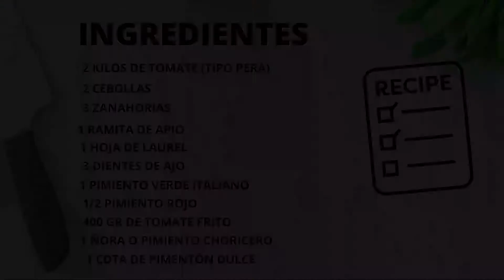Como hacer la mejor SALSA DE TOMATE fácil y rápida || EN CONSERVA🍅🍅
Hoy os traemos una receta/conserva, para que podáis disfrutar de una salsa de tomate casera riquísima. Este tipo de conservas puede duraros hasta 12 meses fuera del frigorífico. Podéis utilizarla para infinidad de preparaciones, pastas, arroces, bolognesa...
Os animamos a que hagáis vuestra propia salsa de tomate y nos digáis qué tal os ha quedado!
Os dejamos los ingredientes al final del vídeo! Gracias!